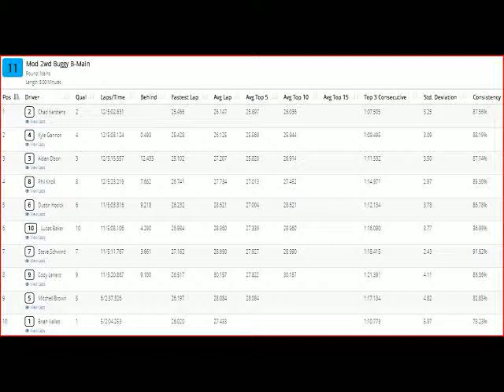Mod 2wd Buggy B Main- Hobbytown Hobbyplex Omaha,NE-- 9-16-2017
The mains during the 6th and final round of the 2017 Team Associated/Reedy Summer Series race. 1/10 scale R/C racing action at the Hobbytown Hobbyplex in Omaha, Nebraska on September 16, 2017.